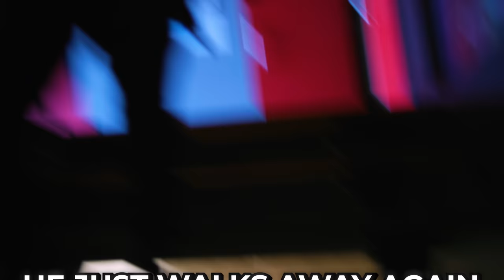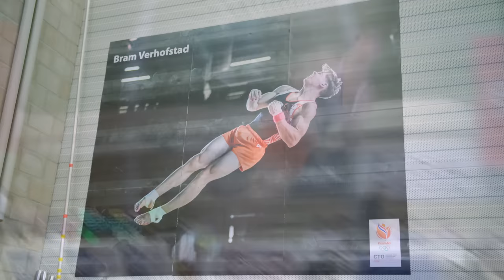I Tried To Become A Pro Gymnast In 24 Hours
I Tried To Become A Pro Gymnast In 24 Hours, he gave us a 1 out of 10